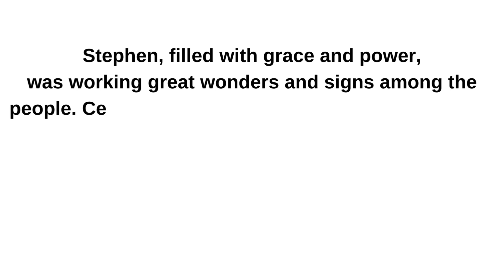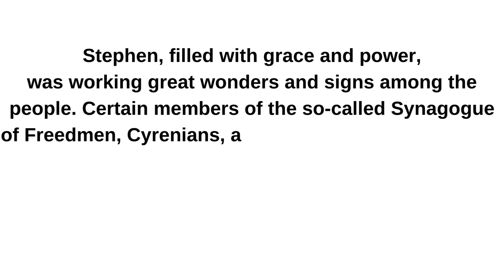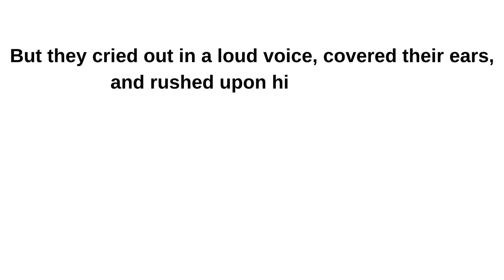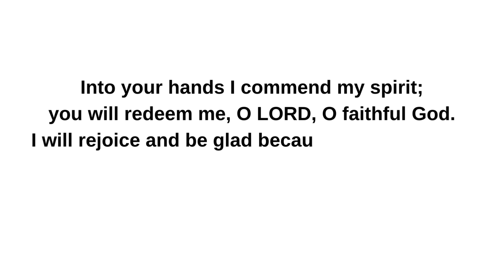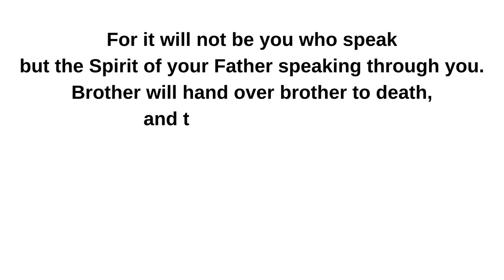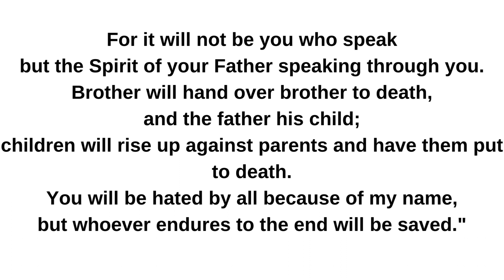December 26, 2023 Feast of Saint Stephen, first martyr Lectionary 696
Feast of Saint Stephen, first martyr
Lectionary: 696

Reading 1
Acts 6:8-10; 7:54-59
Stephen, filled with grace and power,
was working great wonders and signs among the people.
Certain members of the so-called Synagogue of Freedmen,
Cyrenians, and Alexandrians,
and people from Cilicia and Asia,
came forward and debated with Stephen,
but they could not withstand the wisdom and the spirit with which he spoke.

When they heard this, they were infuriated,
and they ground their teeth at him.
But he, filled with the Holy Spirit,
looked up intently to heaven
and saw the glory of God and Jesus standing at the right hand of God,
"Behold, I see the heavens opened and the Son of Man
standing at the right hand of God."
But they cried out in a loud voice, covered their ears,
and rushed upon him together.
They threw him out of the city, and began to stone him.
The witnesses laid down their cloaks
at the feet of a young man named Saul.
As they were stoning Stephen, he called out
"Lord Jesus, receive my spirit."
Responsorial Psalm
Ps 31:3cd-4, 6 and 8ab, 16bc and 17
R. (6) Into your hands, O Lord, I commend my spirit.
You are my rock and my fortress;
for your name's sake you will lead and guide me.
R. Into your hands, O Lord, I commend my spirit.
Into your hands I commend my spirit;
you will redeem me, O LORD, O faithful God.
I will rejoice and be glad because of your mercy.
Rescue me from the clutches of my enemies and my persecutors.
Let your face shine upon your servant;
save me in your kindness.
Alleluia
Ps 118:26a, 27a
Blessed is he who comes in the name of the LORD:
the LORD is God and has given us light.
Gospel
Mt 10:17-22
Jesus said to his disciples:
"Beware of men, for they will hand you over to courts
and scourge you in their synagogues,
and you will be led before governors and kings for my sake
as a witness before them and the pagans.
When they hand you over,
do not worry about how you are to speak
or what you are to say.
You will be given at that moment what you are to say.
For it will not be you who speak
but the Spirit of your Father speaking through you.
Brother will hand over brother to death,
and the father his child;
children will rise up against parents and have them put to death.
You will be hated by all because of my name,
but whoever endures to the end will be saved."